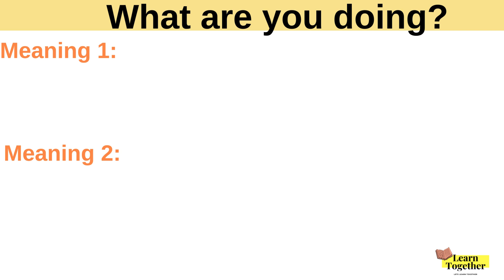What are you doing ka Matlab | What are you doing Meaning in Hindi | Daily use English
इस Video में हम आपको बतयएंगे की what are you doing का हिंदी में मतलब क्या होता है और साथ में what are you doing की pronunciation भी सीखेंगें यानि की आप what are you doing के अर्थ के साथ साथ ये भी सीखेंगें की what are you doing को कैसे बोलते है और अगर कोई पूछ रहा है की what are you doing तो उसका रिप्लाइ कैसे देना है ये भी बताया गया है इस Video  मे.

बस एक मिनट में सीखिए what are you doing का meaning इन हिन्दी
Let’s learn Hindi Meaning of what are you doing in detail.

what are you doing का हिंदी में अर्थ होता है

what are you doing को इन उदाहरणों (examples)से और अच्छे से समझ सकते हैं